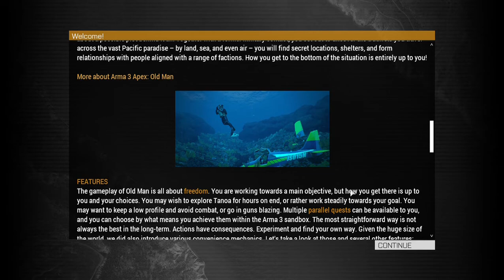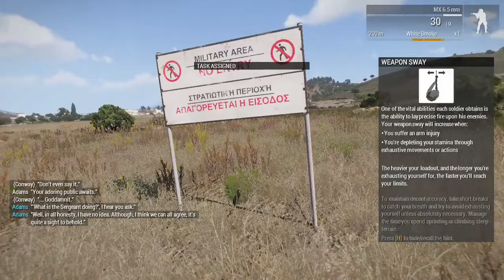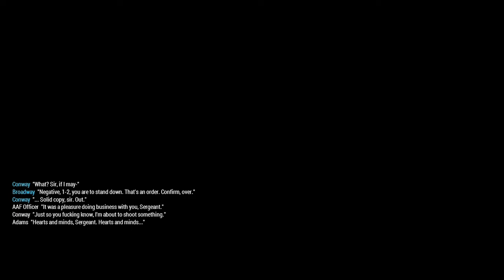Arma 3 Campaign Walkthrough | Prologue | intel i5 8th gen 8250U | mx150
OS: Windows Vista SP2 or Windows 7 SP1
Processor: Intel Dual-Core 2.4 GHz or AMD Dual-Core Athlon 2.5 GHz
Memory: 2 GB RAM
Graphics: NVIDIA GeForce 8800GT or AMD Radeon HD 3830 or Intel HD Graphics 4000 with 512 MB VRAM
DirectX®: 10
Hard Drive: 25 GB free space
Sound: DirectX®-compatible

Game system requirements (Recommended)

OS: Windows 7/8/10 (64bit)
Processor: Intel Core i5-2300 or AMD Phenom II X4 940 or better
Memory: 4 GB RAM
Graphics: NVIDIA GeForce GTX 560 or AMD Radeon HD 7750 with 1 GB VRAM or better
DirectX®: 11
Hard Drive: 35 GB free space (SSD/Hybrid HDD/SSHD storage)
Sound: DirectX®-compatible

Specs :
8 GB DDR3 L Memory